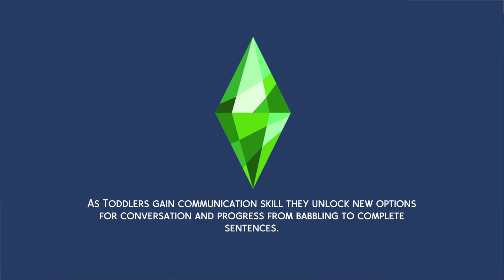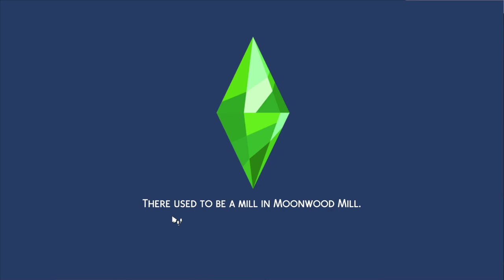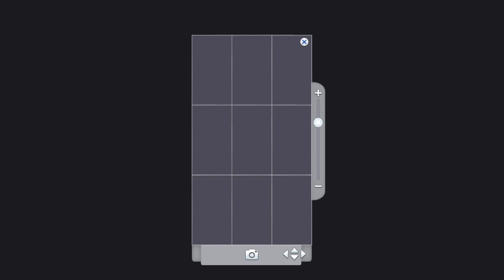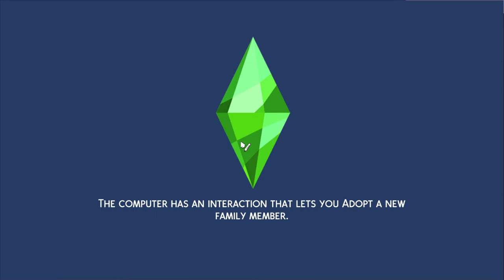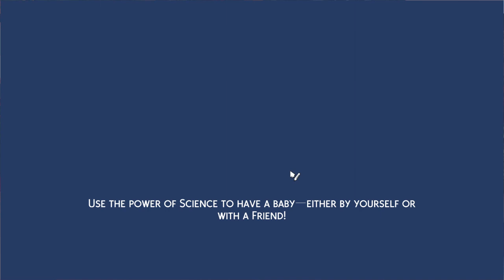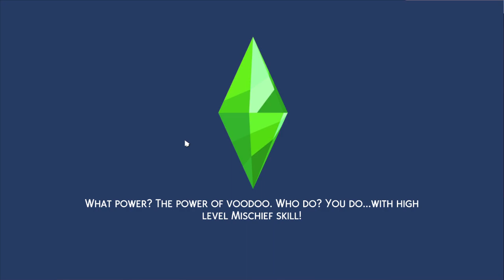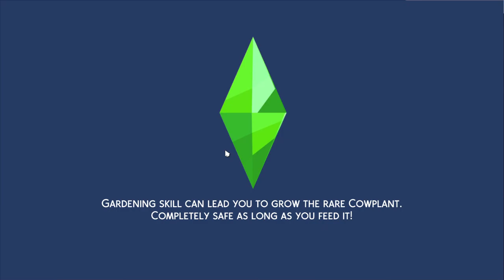The Renaissance Man Part 1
Follow Xu Lee, the son of Xia Lee, as he achieves his dream of becoming a learned individual!